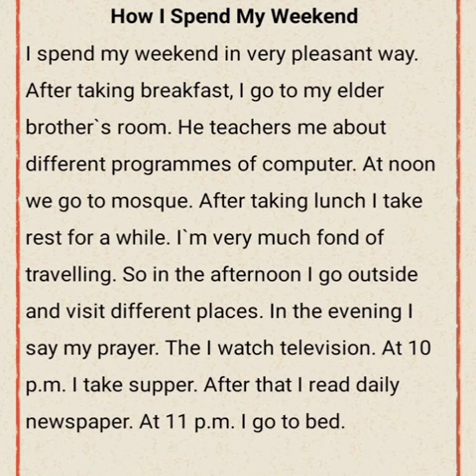How I Spend My Weekend (Paragraph)(class 3 - 5)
How I Spend My Weekend (Paragraph)